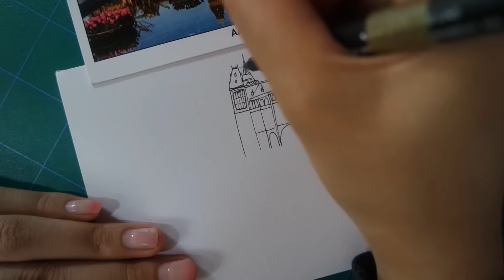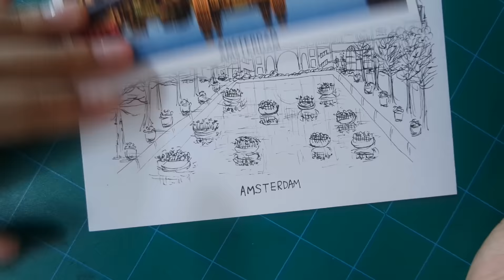Sharing／Drawing A Post Card From Amsterdam - technical pen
去了留學的好朋友某天寄來了明信片~
因為太好看了所以馬上畫了出來,只用針筆,沒有上色.
她說這個地方很適合我,若然我身處那兒,就會有很多藝術靈感這樣...
不知道哪一天我才有餘錢去出走一下呢~